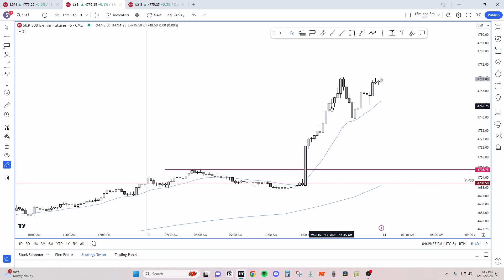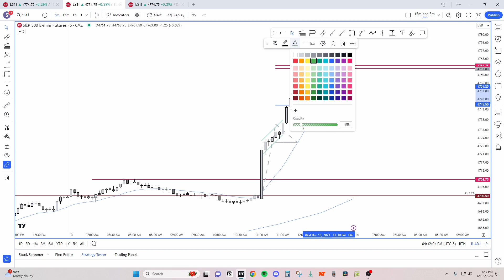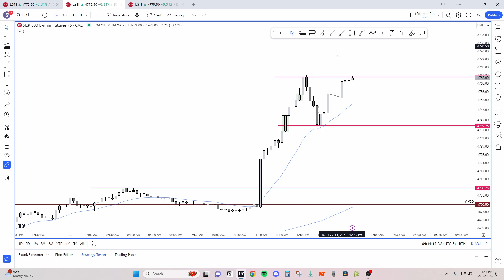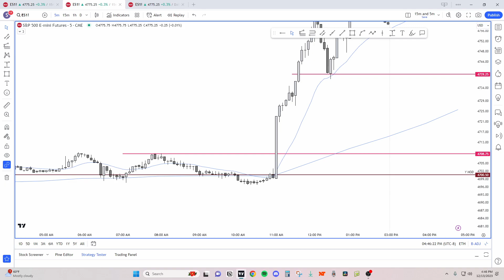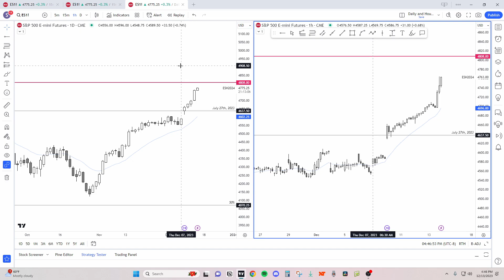Emini Breakdown | December 13th, 2023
I study Al Brook's methods of price action. These are my views of the market and not financial decisions.